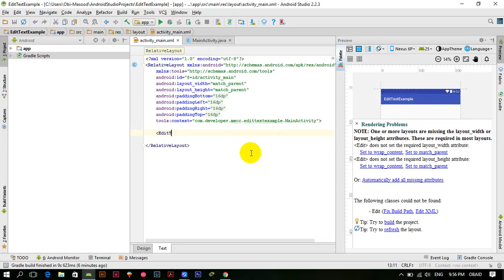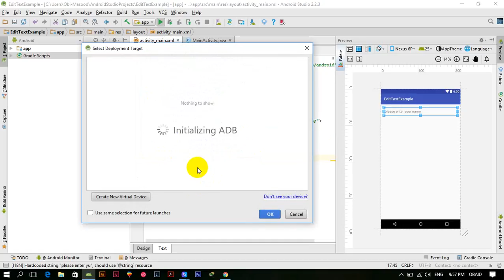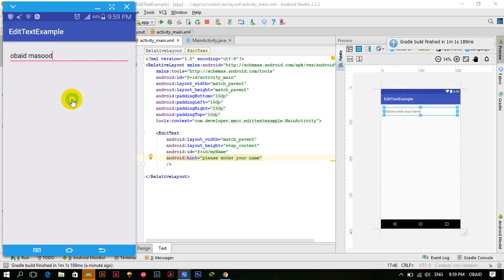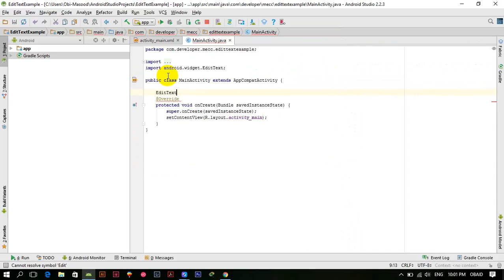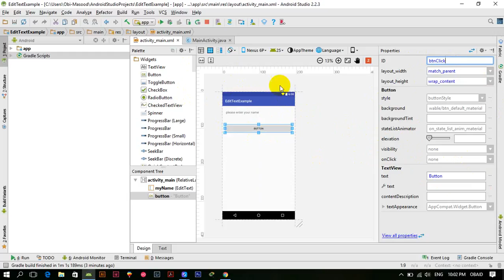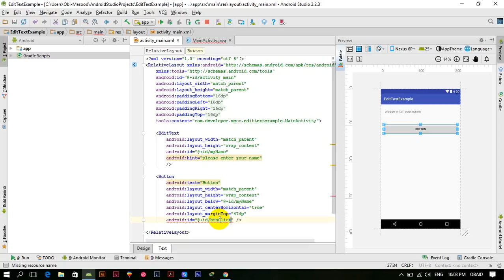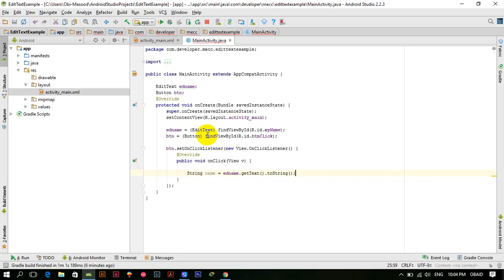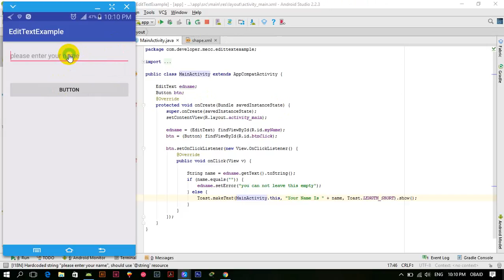Learn Android Development in Persian / Dari | Lecture 10 | EditText in Android